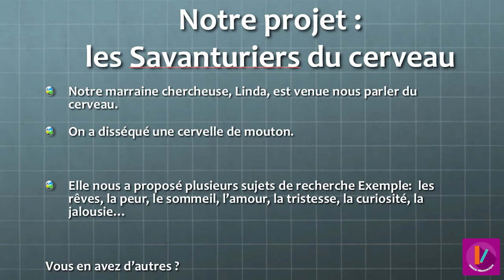MOOC - Neurosciences - Recueillir, organiser les données SQ-7/9